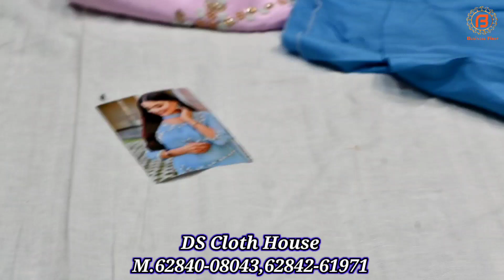Samrala Special | Rakhi ਬੰਪਰ Sale ਮੇਲਾ | DS Cloth House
Shop Address-
Name : DS Cloth House

Address :Shop NO.10, Macchiwara Road, Samrala

वीडियो बनवाने के लिये मेल कीजिए